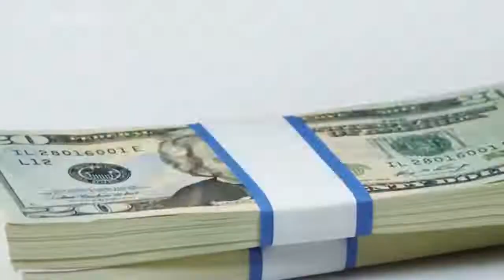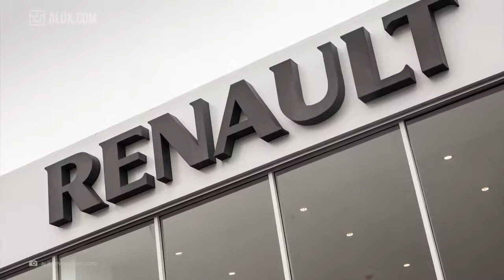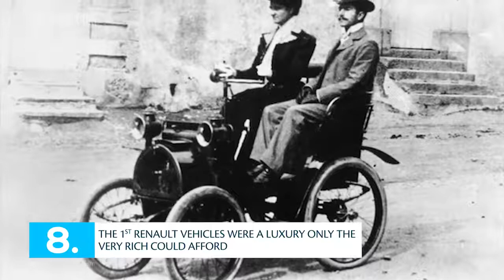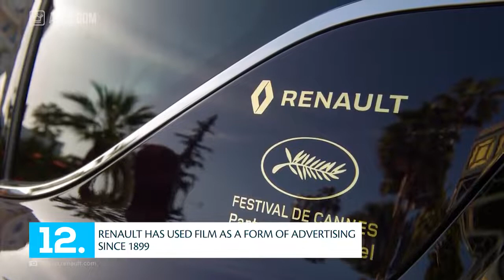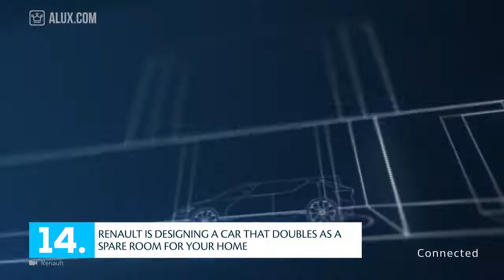14 Things You Didn't Know About RENAULT. Deleted Alux. Com Video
Check Out ALUX:
This Is A Deleted Video As When You Search "Renault" No Video Shows Up